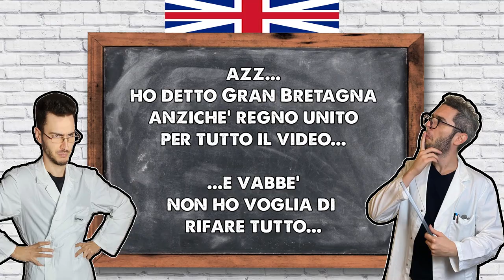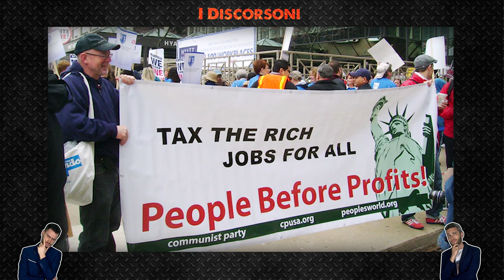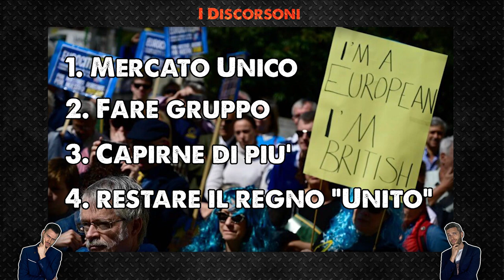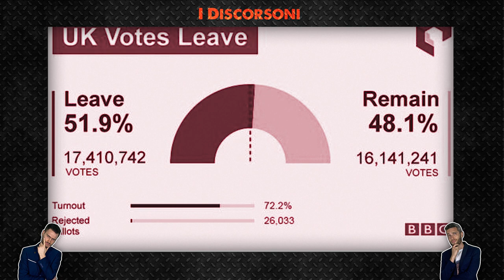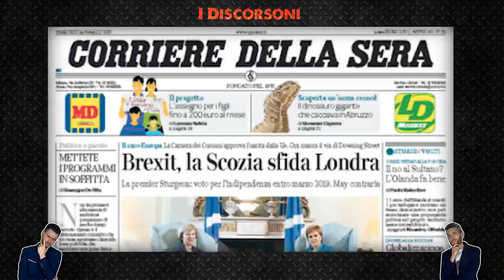BREXIT: riassunto e...che succede ora?| I discorsoni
Parliamo della Brexit in breve e semplice. Vediamo in sintesi cosa ha portato il Regno Unito ad uscire dall’Unione Europea con la Brexit. Che conseguenze avrà la Brexit? Perchè è successa la Brexit?

⏱️CAPITOLI⏱️
0:00 Intro
0:30 C’era una volta l’Europa
3:44 Brexit: Le origini
6:05 Brexit: Il voto
7:59 Brexit: La transizione
10:59 Brexit: Le conseguenze
14:44 Outro
15:02 Riassuntone

Drop Power:
Calli Boom - Fallout